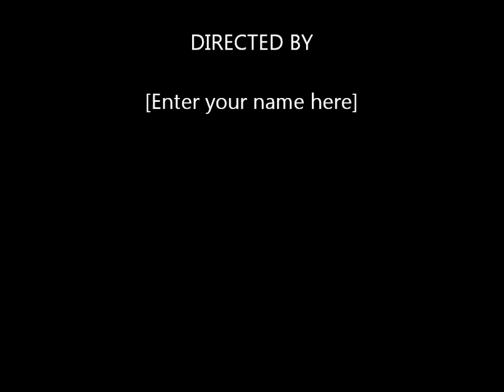Samp Uif New DRag race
UIF SAMP Server..come and visit us ID is 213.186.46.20:7776